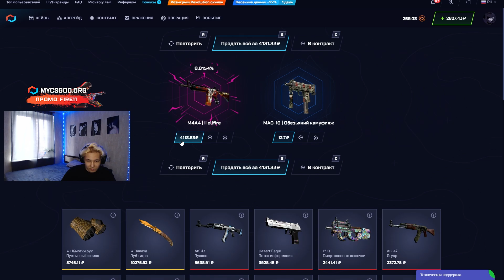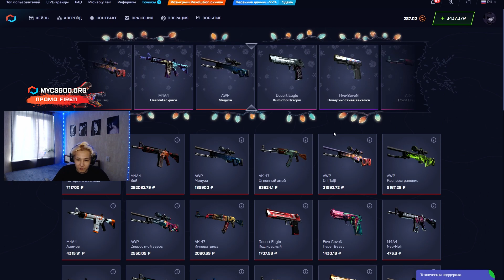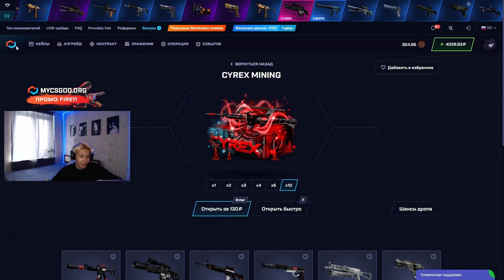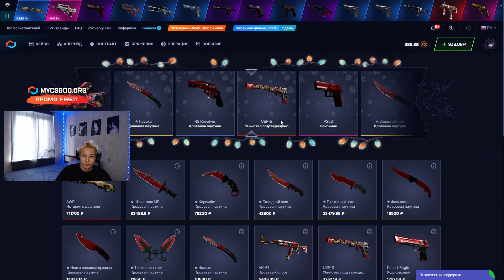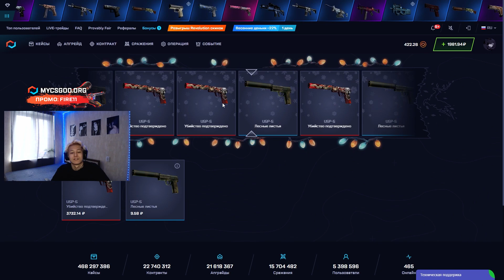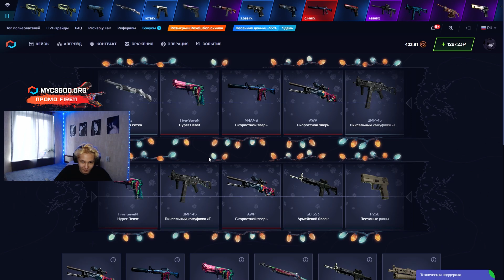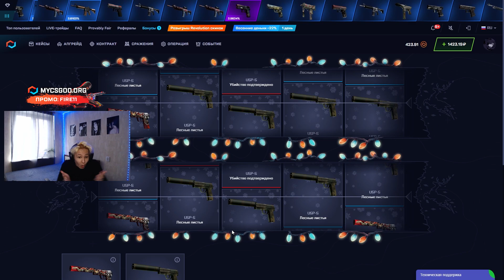🎰 КАК Я БРОСИЛ Рулетки и НАЧАЛ ЗАРАБАТЫВАТЬ на КС ГО | CS GO Рулетка Скинов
Хай! Раньше я любил покрутить рулетки КС ГО, но в последнее время этот режим начал конкретно сливать, поэтому я перешел на кейсы. Сегодня буду играть на сайтике MYCSGO и попробую выбить топовые скины! Ни одна CS GO рулетка скинов не дает такой вкусный дроп. Поэтому вместо КС ГО рулетки я теперь кручу местные кейсы. Ссылку на сайт и промик оставлю в закрепе и ниже:

Теперь я понимаю, что это была бомж рулетка КС ГО, потому что окуп вообще не сравнить! CSGO рулетка выдает какие-то копейки по сравнению с кейсами. Не знаю, какой вообще смысл играть в рулетку в 2023, когда можно лутать бабки в кейсах. Задумайтесь! Всем удачи!

Таймкоды:
00:00 - фармим ALL IN кейсы
00:25 - халявный ДРОП на 5000
01:48 - фармим кейс TEAM SPIRIT
02:40 - НАЙС! выпал SCAR за 3К
05:08 - ОГО! еще ДРОП на 2000
06:43 - и снова ДРОП на 3К
07:01 - выбил USP за 3000
07:10 - финал

рулетки кс го
cs go рулетка скинов
кс го рулетка
csgo рулетка
бомж рулетка кс го
рулетка кс го для бомжей
лучшая рулетка cs go
кс го нож рулетка
рулетка скинов кс го
csgo рулетки